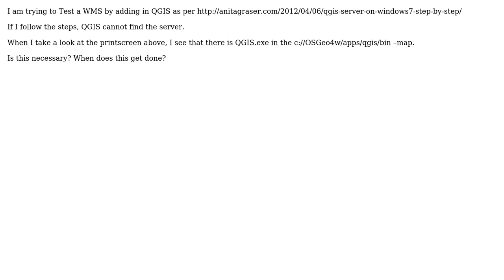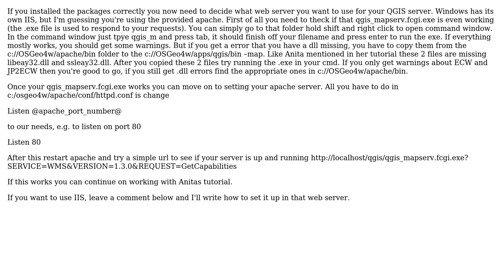GIS: QGIS Server on Windows7 Step-by-step / Test wms by adding in QGIS?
With thanks & praise to God, and with thanks to the many people who have made this project possible! | Content (except music & images) licensed under CC BY-SA | Music | Images & others | With thanks to user Vicky user PolyGeo user Piskr and the Stack Exchange Network Trademarks are property of their respective owners. You are responsible for your own actions.